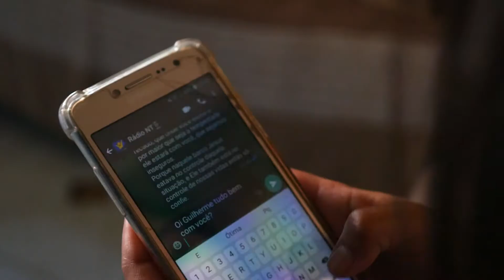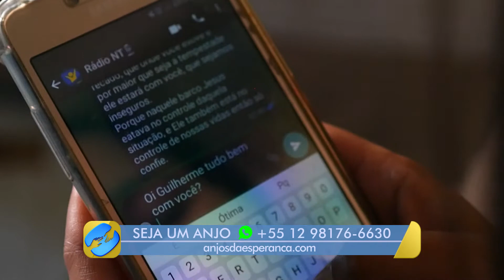Ester ouve a rádio NT e manda áudios com mensagens de esperança | Testemunho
Ester começou a acompanhar a rádio Novo Tempo. Ela começou a mandar áudios pra rádio, pedindo músicas. Ela se sentiu abraçada e acolhida pela rádio.

Elisângela descobriu que estava com câncer através de um sonho | Testemunho